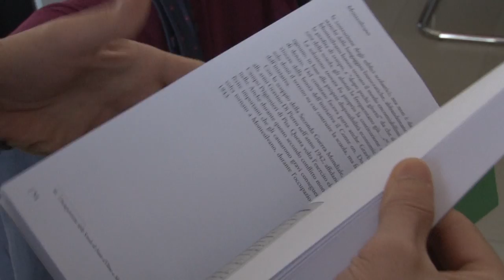La storia di Montesilvano nel libro di Antonio Farchione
Una ricerca che traccia la storia di Montesilvano, spesso ingiustamente snobbata, ora raccontata nel libro di Antonio Farchione "Montesilvano - Viaggio tra storie poco note" edito da Costa Edizioni.